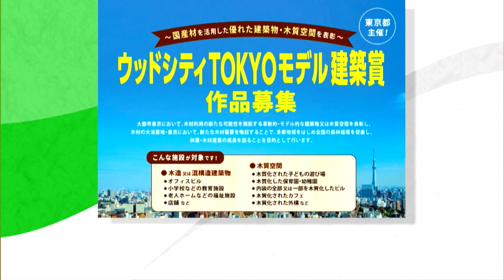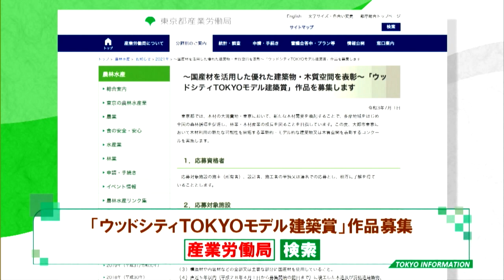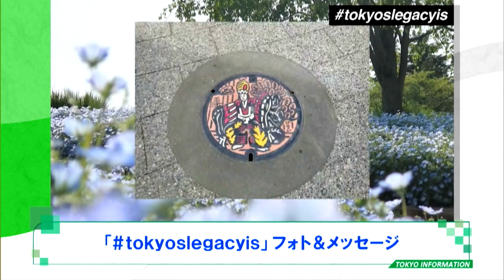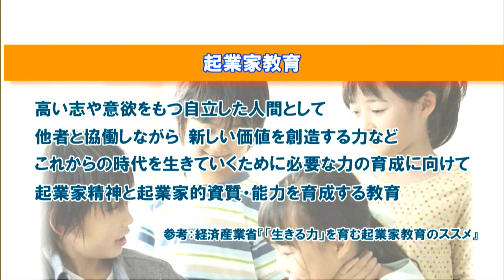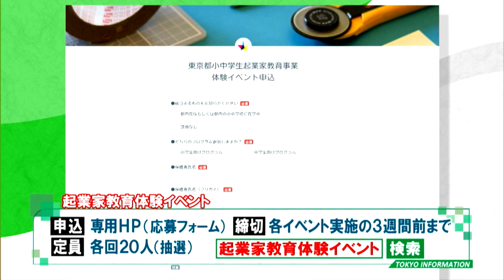東京インフォメーション 2021年7月27日放送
■ウッドシティTOKYOモデル建築賞

■TOKYO CULTURE LIVE STUDIO

■小中学生向け起業家教育体験イベント